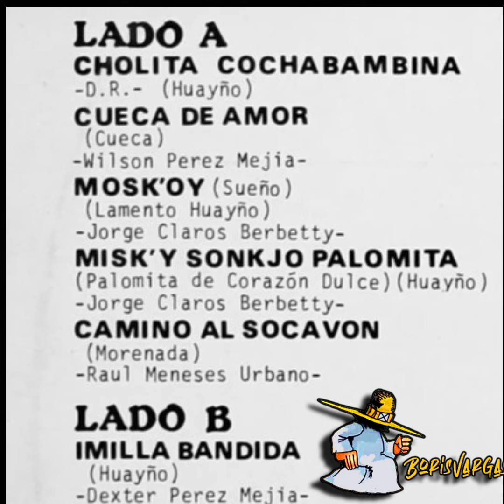AMARU - CHOLITA COCHABAMBINA (ÁLBUM 1982)